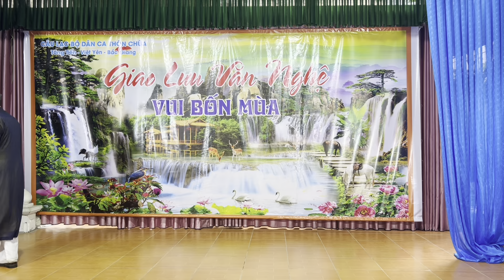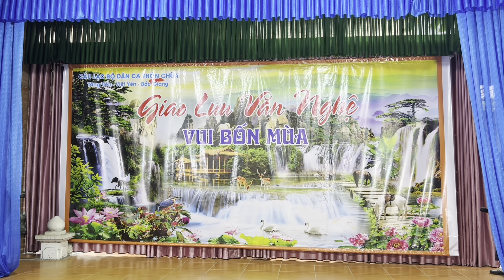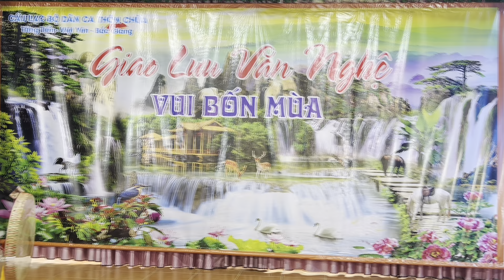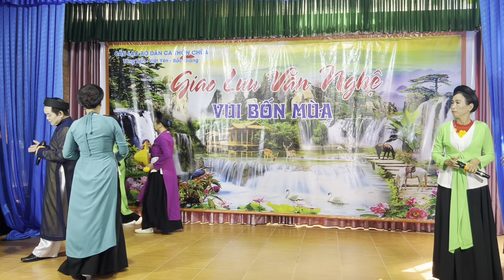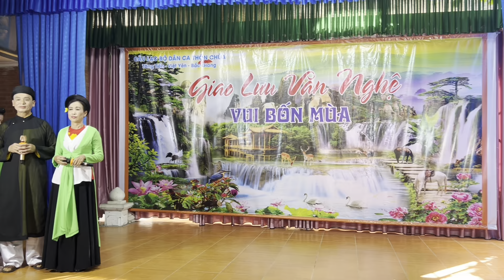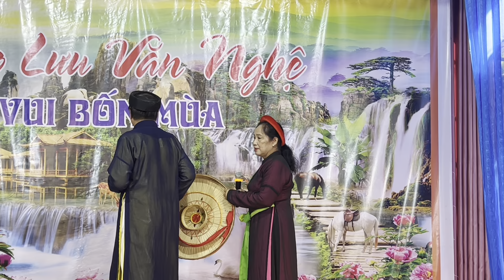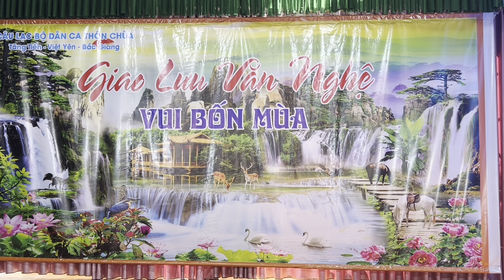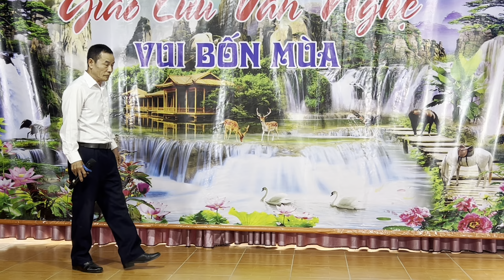FULL - GLVN tại thôn Chùa Tăng Tiến VY, BG